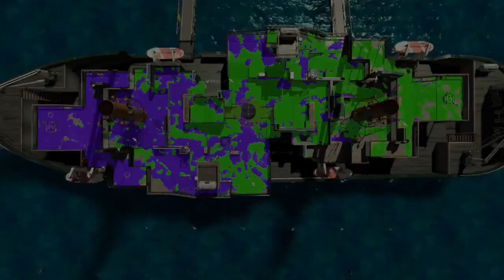SquidBoards SplatSeries 12 1 18 Swiss Rounds Part 2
Urchin Warriors participates in the Squid Boards Splat Series: Swiss Rounds